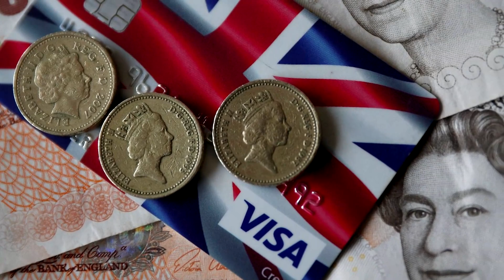Amazon halts ban on UK-issued visa credit cards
Amazon halts ban on UK-issued Visa credit cards, adding that it was working with Visa to resolve a dispute over payment fees